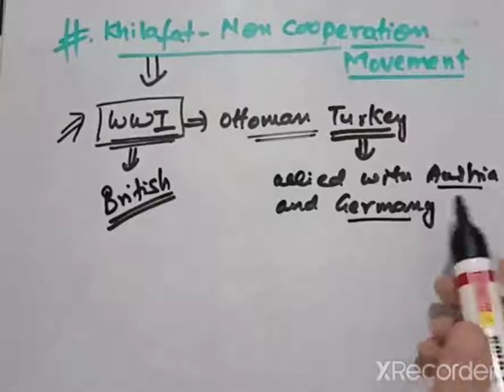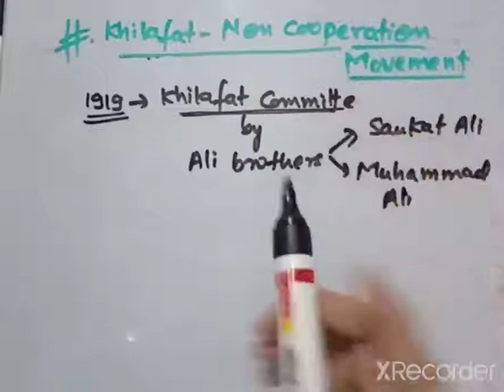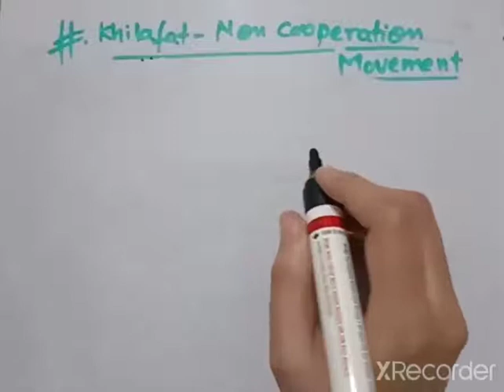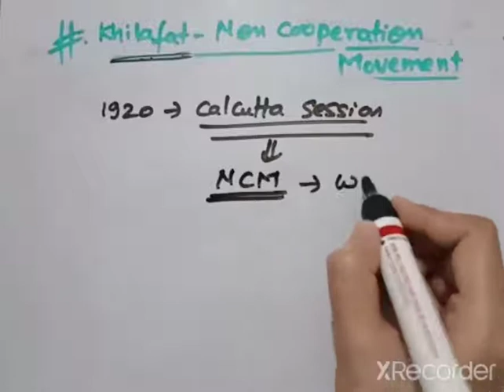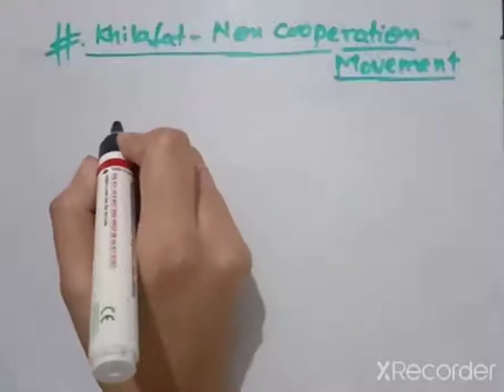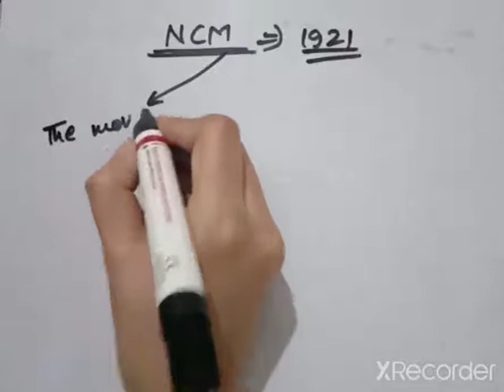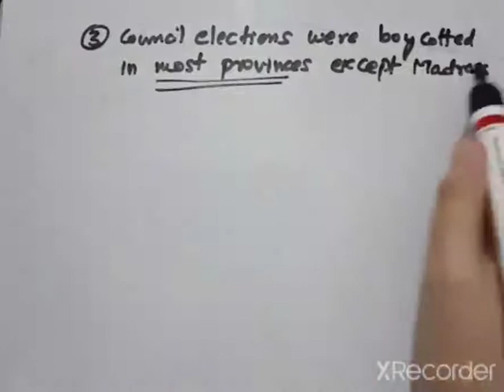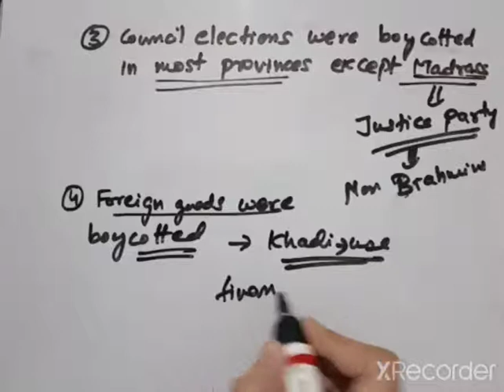10th class- history/ Nationalism in India- part 2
Xth class- history chapter 2